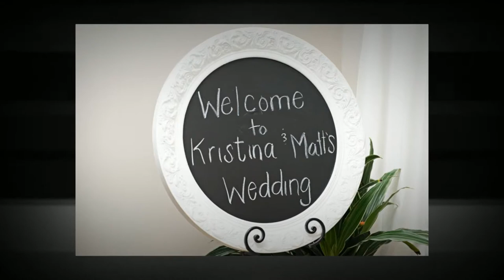Kristina and Matthew | The White Room | St Augustine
Kristina and Matthew's wedding at the White Room in St Augustine Florida. Kristina got ready at Hotel Casa Monica in St Augustine. Photographs by Severine Photography.